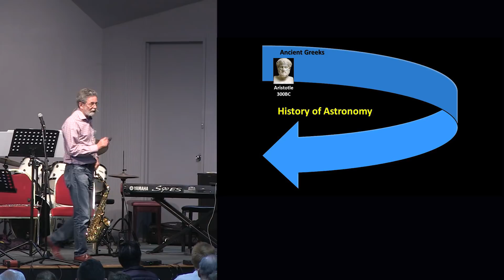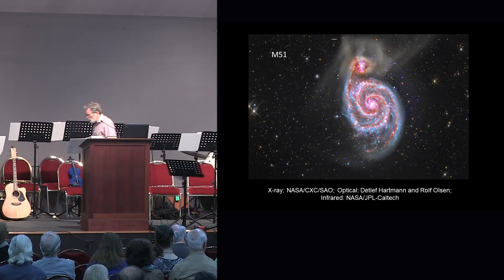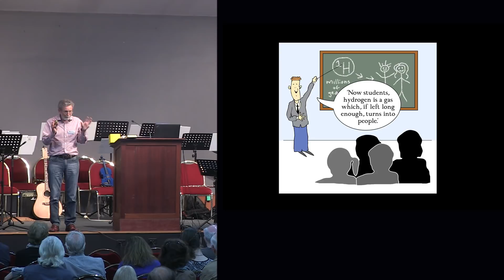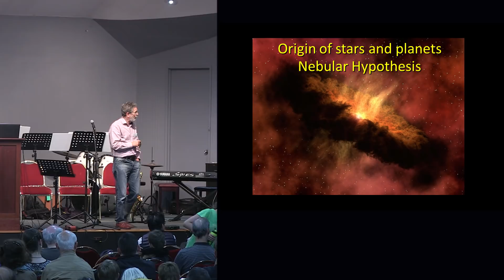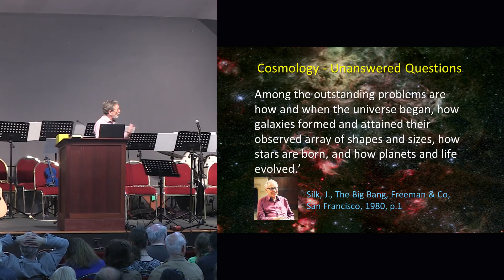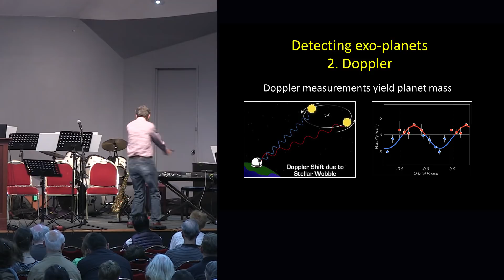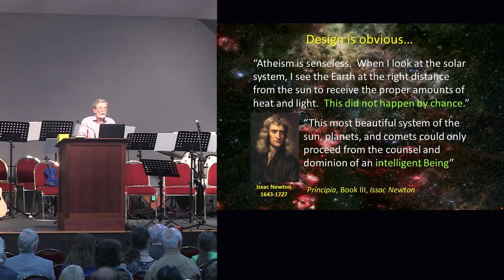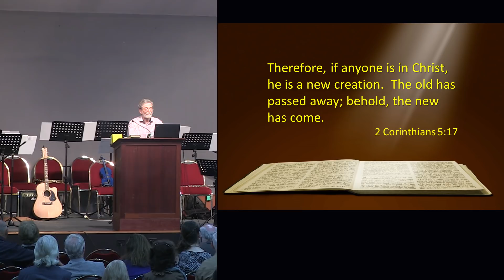The Heavens Declare (PKC17 Session 7)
The glory of God in creation is displayed for all to see in the heavens!  Evidence for the young age of the solar system and the large scale structure of the universe is consistent with design and the Genesis account of creation.  The secular models for planetary formation are shown to be deficient at every level.  Recent discoveries of planets outside our solar system show how special our solar system really is and that it is uniquely designed for life on earth.  The heavens truly declare the glory of God!

Astronomy Volume 1: Our Created Solar System DVD by Spike Psarris

Recorded at: 2017 Perth Keswick Convention - Lectures on Creation